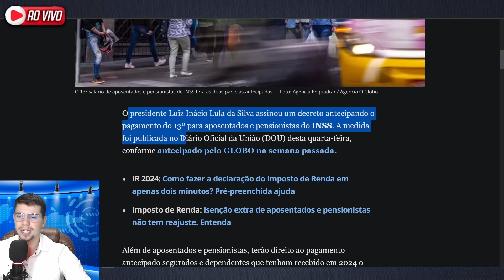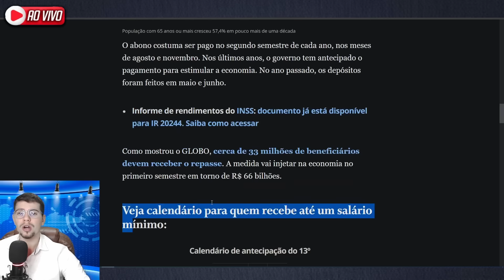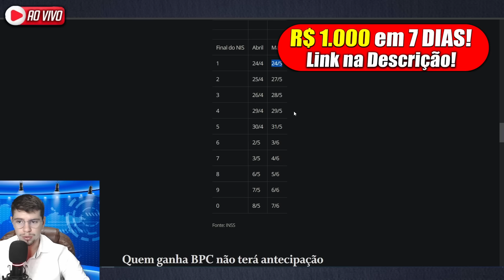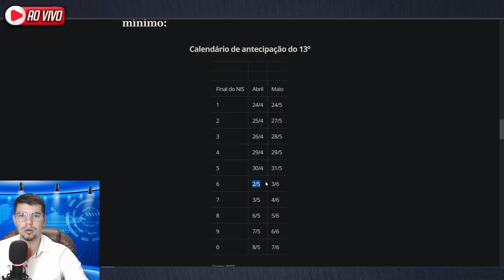✅Saiu no Diário Oficial: 13º SALÁRIO FOI APROVADO! Lula Assina ANTECIPAÇÃO 2024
emprestimo rapido
5% foi aprovado?
problema emprestimo
banco
dinheiro
financiamento aposentado
aposentado INSS
pensionista inss
meu INSS
aposentadoria
credito consignado
creditoconsignado
inss 2023
empréstimo
atenção pensionistas
inss benefícios
novo benefício para idosos
DÉCIMO TERCEIro
décimo quarto
13° salario
suspensão dos consignados
margem 5
nova margem inss
meu inss
aumento margem consignado
emprestimo
dinheiro
emprestimo inss
dinheiro
14 salario
14 salario inss
decimo quarto